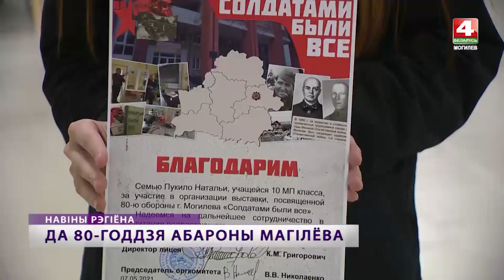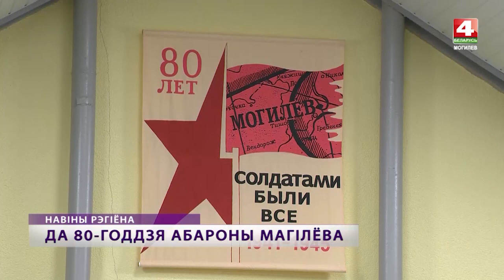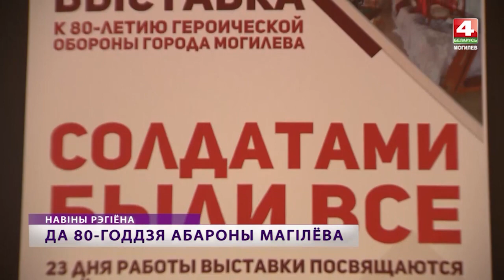23 дням обороны Могилева посвятили 23 дня выставки [БЕЛАРУСЬ 4| Могилев]